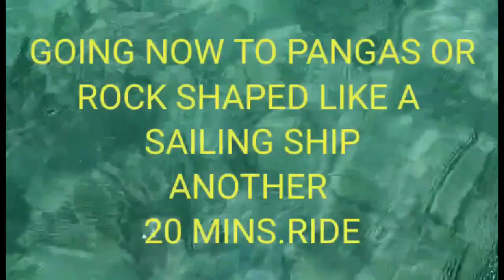BATO NA HUGIS BARKO SA MABINI BOHOL, NAASUG CLIFF MABINI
BATO NA HUGIS BARKO SA MABINI BOHOL NAASUG CLIFF mabini,rock Shaped like a sailing ship,bato na hugis barko sa MABINI Bohol Lyn wapals tv,Lumayag sandbar, big clam shell of mabini,MABINI fish port, Mayor Onj Grace Lim, MABINI Bohol,Baybayon MABINI Bohol,Pangas Baybayon, Baybayon sandbar, Please don't forget to subscribe my channel